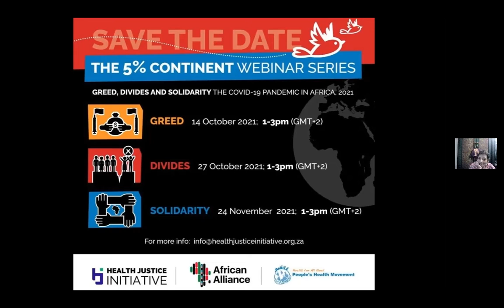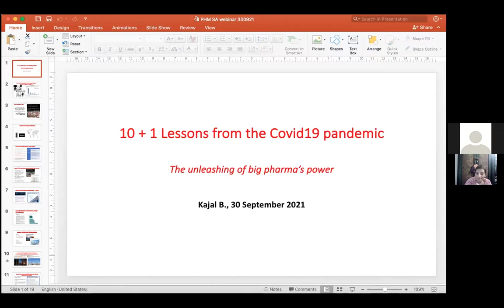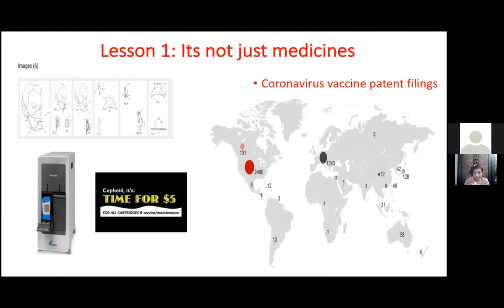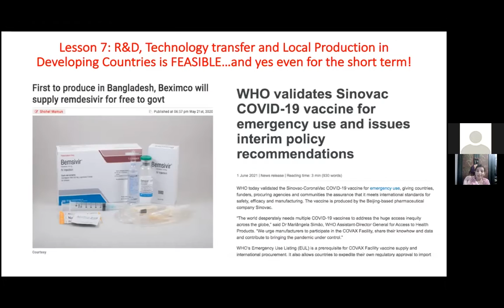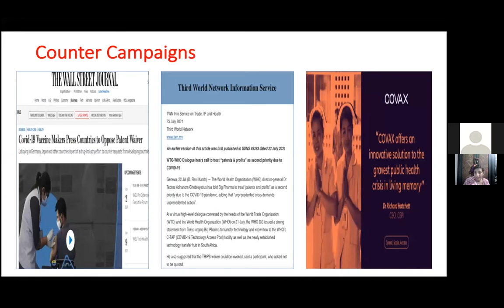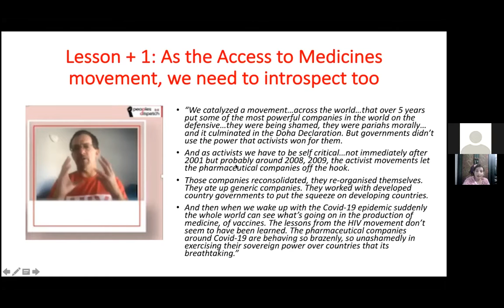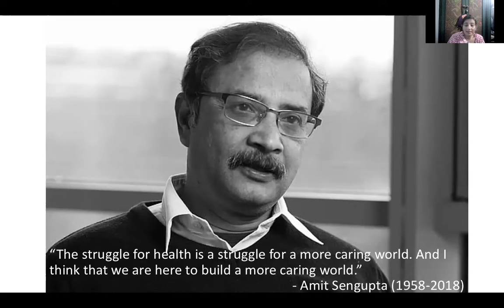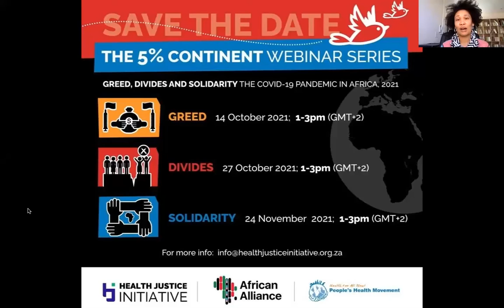Webinar - Lessons From Access To ARV'S Struggle For C-19 Vaccines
Webinar
Chaired  by Lauren Paremoer, UCT and PHM SA

Speakers

Sibongile Tshabalala, TAC National Chairperson, South Africa:
Essential medicines & broken health systems - comparing the struggles for access to C19 vaccines and ARV’s

Kajal Bhardwaj, Lawyer, India
Covid-19: Lessons for the treatment access movement